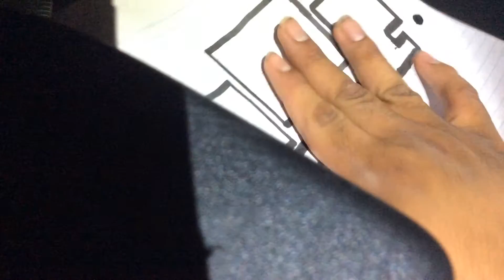Quake Part 75 (2021)